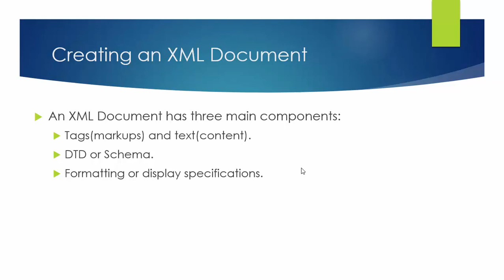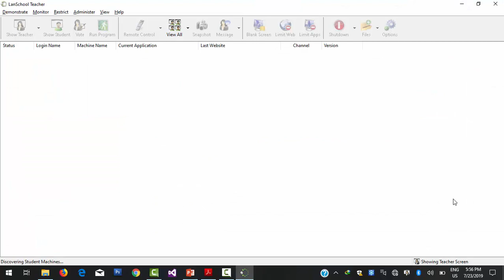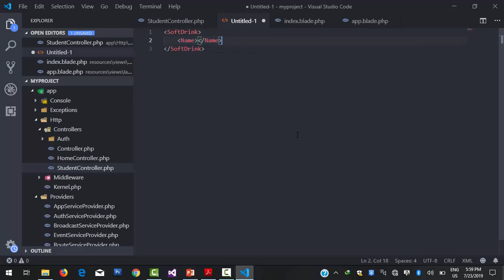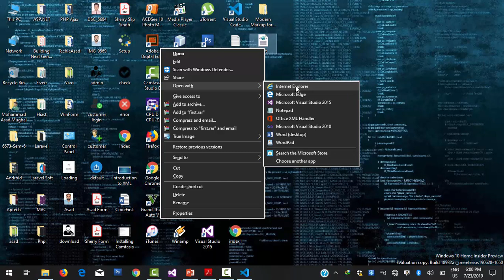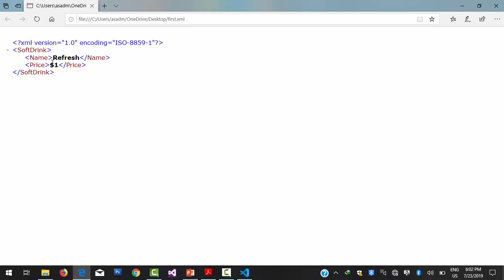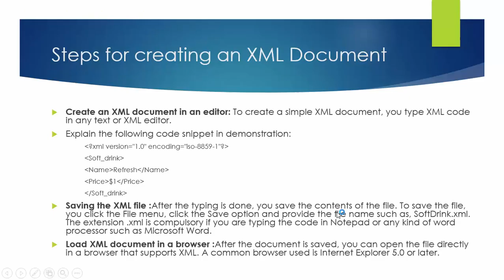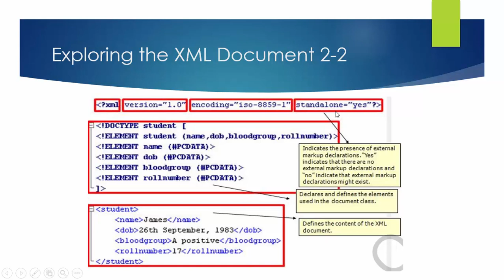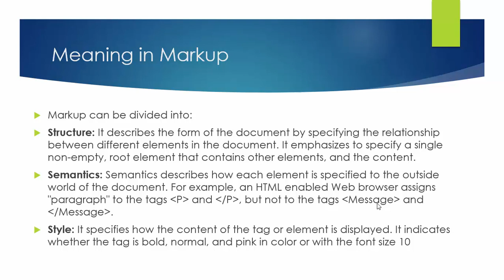3-Creating an XML Document || XML Tutorial For Beginners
In this Video Lecture we have discussed how we can Create an XML Document.